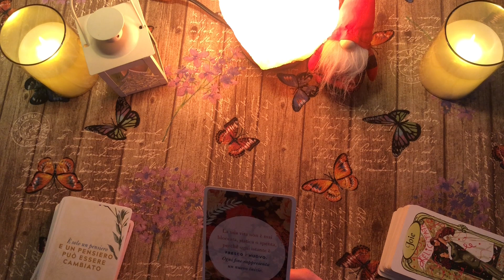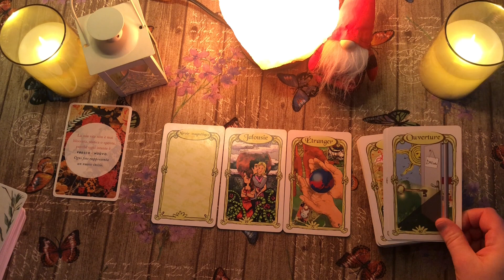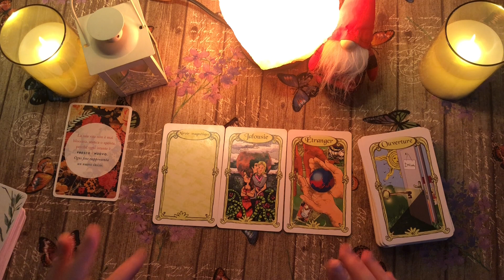17 Dicembre🎄CALENDARIO DELL'AVVENTO - oracolo e messaggio motivazionale❤️tarocchi interattivi amore